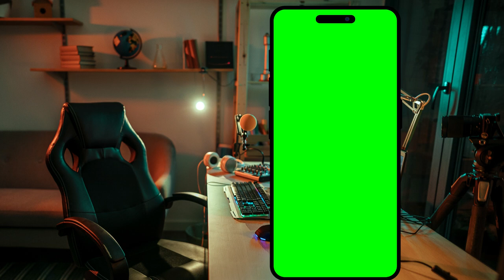NO COPYRIGHT Green screen phone template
NO COPYRIGHT Green screen phone template, Mobile green screen video effect 5 | Mobile Frame Green Screen | No Copyright 🔥🔥🔥
4K Mobile green screen video effect 5 Mins | Mobile Frame Green Screen | No Copyright 🔥🔥🔥